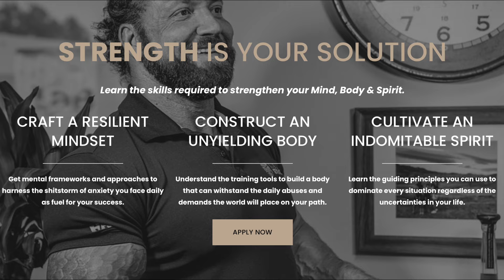Architect of Resilience - DUFFIN IS BACK | Intro Episode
With Chris Duffin hosting, the Architect of Resilience podcast is dedicated to discussing the intricacies of strength & resiliency with experts from around the world, leading researchers, doctors, coaches, clinicians, and athletes.
Topics will include; achieving ‘superhuman’ results, fueling an endless evolution, gaining internal strength and self-awareness, mastering and applying human & organizational behavior, utilize unparalleled injury prevention & recovery protocols.

Welcome to the Architect of Resilience podcast! In this introductory episode, host Chris Duffin, also known as the "Mad Scientist of Strength," kicks off a new season dedicated to exploring the science and art of strength, resilience, and personal evolution. Chris discusses his vision for the podcast, which will feature conversations with world-class experts—ranging from top coaches and clinicians to athletes, doctors, and researchers—who will share their insights on achieving 'superhuman' results, mastering human behavior, and building unbreakable mental and physical resilience. From injury prevention and recovery to self-awareness and peak performance, this podcast is your guide to fueling continuous growth and unlocking your full potential.

Author, award-winning engineer, Guinness & world record holder, mentor, host and speaker

𝘾𝙝𝙧𝙞𝙨𝘿𝙪𝙛𝙛𝙞𝙣.𝙘𝙤𝙢
Architect of Resilience podcast 🎙
Author | The Eagle & the Dragon 🦅🐉 📚
Award Winning Design Engineer ⚙️
Endless Evolution ♾️
1000GrandGoals Squat-Dead 🎬